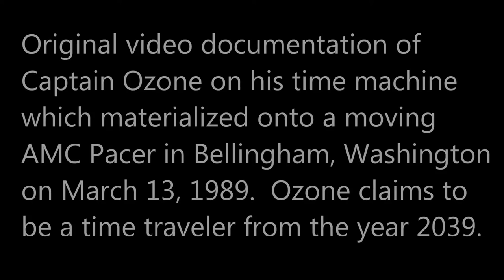Real Time Traveller from 2039 A.D.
This is the famous VHS videotape of Captain Ozone's arrival on his time machine. Videotaped at the Bellis Fair Mall in Bellingham, Washington on March 13, 1989. At the very beginning of this video, notice the bright light radiating from Ozone as he materializes on top of a moving vehicle. Some argue that the bright light was a lens flare from the sun. However, this video was recorded on an overcast day.

In 2035, a satellite detected a metallic object of unknown origin on Mars.  A robot probe was covertly sent to Mars and it discovered that the metallic object was an alien toilet.

The toilet was retrieved to Earth and three days later discovered to be a time machine created by human beings from the future.  Since human skin cells were discovered on the time machine's seat and no human being had been on Mars, scientists were conclusive that it was from the future.  The time machine was uranium-lead dated to be 4,200 years old and believed to have been designed circa 6200 A.D.   Many scientists have speculated that the toilet design signified something in particular, but its significance was never explained.  Other scientist reasoned its design was simply camouflage to make it appear as a common household fixture.  To avoid cultural shock and social disorientation the time machine was secreted from the public.

A theologian once told Ozone that his time machine traveling backwards through time with him sitting on it was in fulfillment of prophecy in Revelation 20:11:   "Then I saw a great white throne and the one who was sitting on it. The earth and the sky fled from his presence, but no place was found for them."

Real-life Superheroes